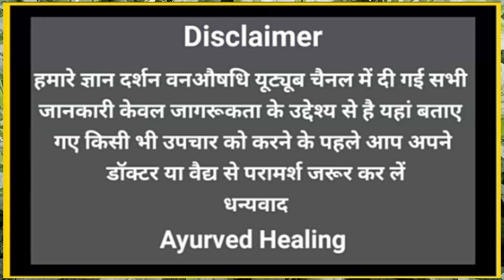इसे खाते ही जवानी का जोश आता है 10 घोड़े की ताकत आएगी//ज्ञान दर्शन वन औषधि//